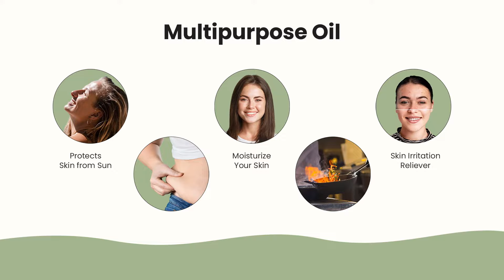Best Extra virgin coconut Oil | Wooden Cold Pressed Oil | Healthy Hair and Skin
Nutriorg Certified Organic Extra Virgin Coconut Oil- This multi-purpose oil has been revered for centuries for its healing properties and is known to be a treasure trove of health benefits. From aiding weight loss to promoting healthy skin and hair, this organic elixir has it all!

🌴 Discover the Benefits 🌴
Nutriorg Organic Extra Virgin Coconut Oil is more than just a cooking oil; it's a health and beauty powerhouse! From aiding weight loss to promoting healthy skin and hair, this premium-quality oil has earned global popularity for its versatility and purity.

🍃 Pure & Organic 🍃
Derived from organically grown and cultivated coconuts, this extra virgin coconut oil is hygienically extracted to ensure the preservation of its vital nutrients. We take pride in presenting a product that's not only multi-faceted, but also completely natural and raw.

💪 Boost Your Health 💪
Learn how this miraculous oil can help you lose weight naturally and aid in calcium absorption for stronger bones. Nutriorg Organic Extra Virgin Coconut Oil works against harmful bacteria and fungus, and how it accelerates the body's healing process.

💆‍♀️ Revitalize Your Beauty 💆‍♀️
Experience the goodness of Nutriorg Organic Extra Virgin Coconut Oil for your hair and skin health. Unleash the secret to nourishing your locks, achieving glowing skin, and saying goodbye to skin infections with this organic wonder.

Don't miss out on our upcoming videos where we'll dive deeper into the wonders of natural remedies, superfoods, and self-care tips to elevate your overall well-being.

Join us on this enlightening journey as we reveal the miraculous benefits of Nutriorg Organic Extra Virgin Coconut Oil.